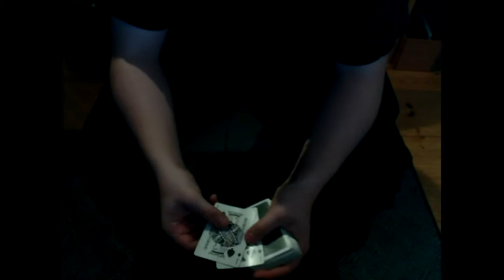The Ultimate Sandwich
Inspiration gained from Eric Jones and Christopher Ballinger.
100% impromptu sandwich effect created by me.